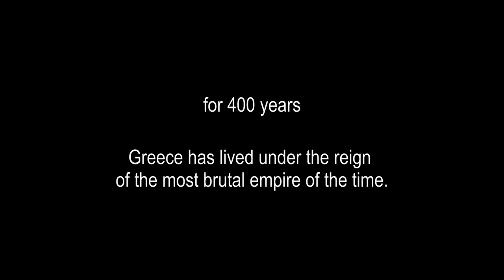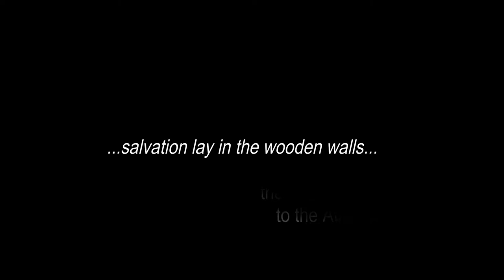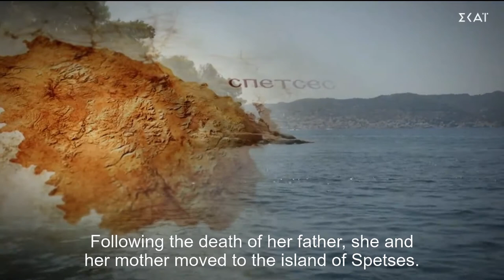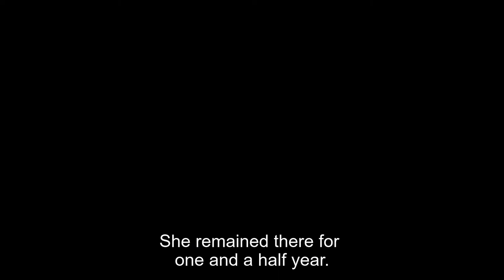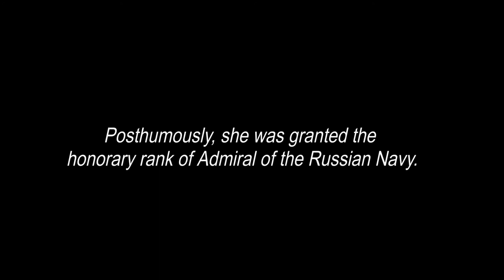The Free & the Brave| Episode 3: The Wooden Wall| Docudrama series| English Subtitles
We all are familiar with the wonders of Greek Antiquity, which set the foundations for what we know as the "Western Civilization". We also know about the glorious times of Byzantine Empire (aka Eastern Roman Empire), which preserved and enriched the ancient knowledge, while it spread the Christian faith, forming the basis for the Renaissance and Enlightment. But what happened to the Greeks after that? How the Greek state emerged "suddenly" at the begining of 19th century? From the fall of Constantinople in 1453 AD, Greece succumb to a Dark Age of Tyranny under the Ottoman rule. In 1821, the Greeks will try - and succeed - to free themselves from the ottoman enslavement. But, it demands that their blood, sweat and tears will go to the fight for liberation.

This epic series commemorates the rebirth of the Greek Nation, 200 years ago, using a stunning mixture of CGI, re-enactments and historic library footage, in order to tell the story of people who changed the course of History forever.

"The Wooden Wall", is the third episode of the series, and expands the narrative on a new battlefield: the sea! This episode is based on the life and times of Laskarina Bouboulina, one of the most powerful female figures of the Greek War of Independence. Bouboulina defied the prescribed roles for women in the 19th century and became the first woman in History who hold the title of Admiral, and commanded her own fleet.

Original Title: Ελεύθεροι και Γενναίοι
Genre: docudrama
Year: 2022
Written by: Nikoletta Gouli
Narrated by: Vagelio Andreadaki, Manolis Mavromatakis,Theofania Papathoma
Laskarina Bouboulina is portrayed by Theofania Papathoma